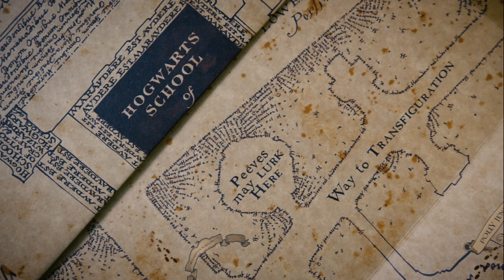Life After Fred - A short film from the Wizarding World of Harry Potter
With the release of "Fantastic Beasts and Where to Find Them," Brotherhood Studios presents the short film "Life After Fred."

A day in the life of George Weasley after the loss of his twin brother, Fred, in the battle of Hogwarts. While Harry, Ron, and Hermione have started new lives and families outside of the walls of Hogwarts, for some, wounds go too deep to heal.

Created by Brian T. Ulrich and Julianna Ulrich

VFX - Rick Cortez

London location videographer - Neil Comstock